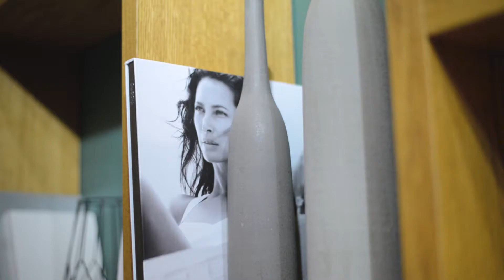Поколение Z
Автор видео: Дмитрий Арн